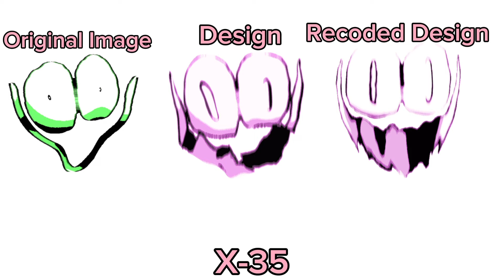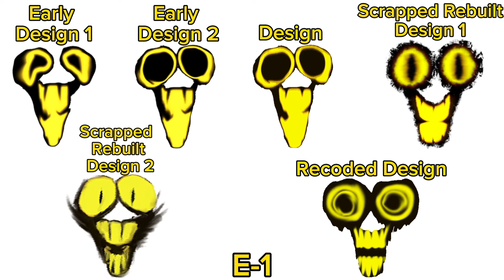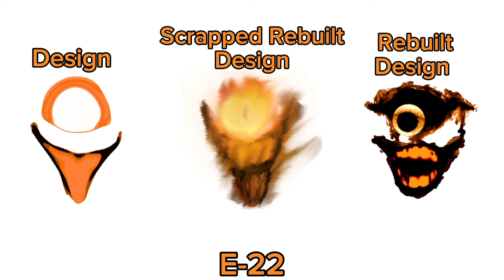IR Entities Design History - An Interminable Rooms Showcase